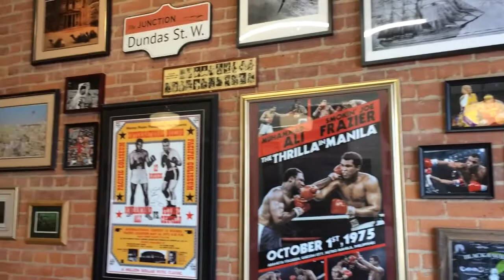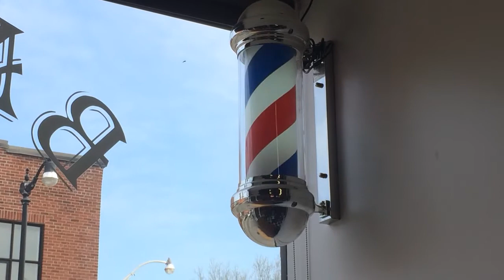Husband Of Leisure: A Haircut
Visited my barber today at The Stag Head Barber Shop in Toronto. Always a great experience!